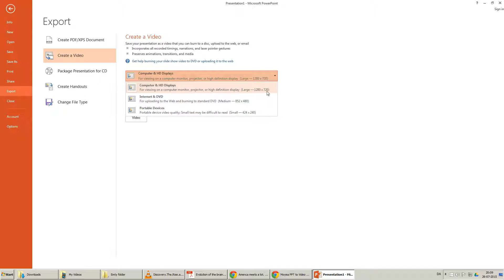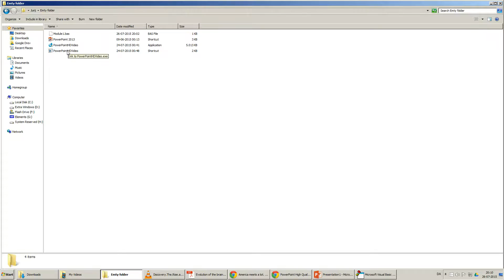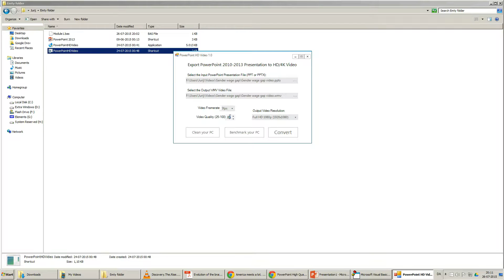Powerpoint 2013 - save as a video 1080p to 4K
Beware, I just checked the USRO link. Seems like it might include adware now. Not good.

In Powerpoint you can record or import sound files and import video files. So you can make a whole youtube lecture with just Powerpoint.

You can ask questions in the comment section.